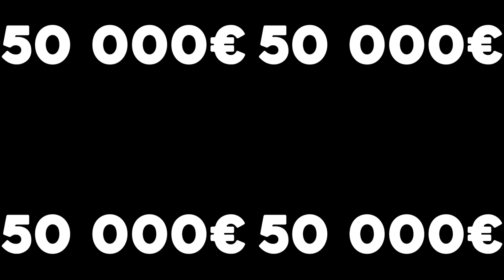GUIDE D'ACHAT 50 000€: il y a de quoi se faire plaisir (ou perdre son permis)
Nous continuons la série guide d'achat avec cette fois-ci un budget de 50 000€. Oui le choix des voitures est varié, il y a de quoi se faire plaisir mais il y a également de quoi perdre rapidement son permis !

➡️ Merci du soutien en mettant un pouce bleu, en t'abonnant et en activant la cloche 🛎

◄Matériel utilisé►
PC: Mac Book Pro
Vidéo: Panasonic Lumix G80 12-60mm
Son: Røde VideoMicro + Røde Wireless Go
Logiciel montage: Filmora 9